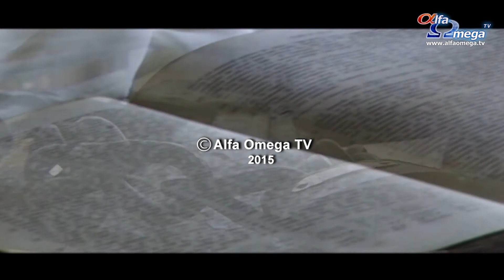Calea Adevarul si Viata 509 - Planul lui Dumnezeu pentru finantele tale - John Militaru